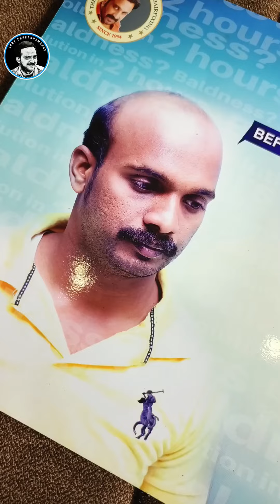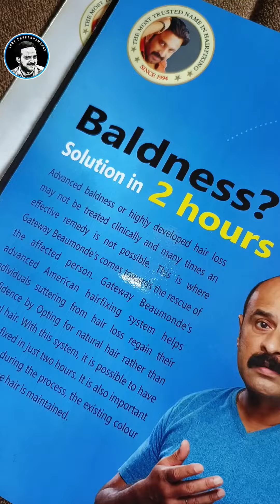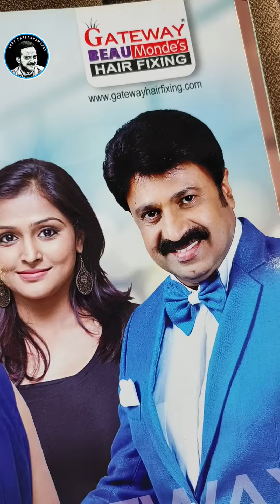മുടിയില്ലാത്തവർ ഇനി മുതൽ തല കുനിക്കണ്ട പരിഹാരമുണ്ട്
മുടി ഇല്ലായ്മ കൊണ്ടും അമിതവണ്ണം ഉള്ളതും കൊണ്ടും കളർ കുറവായത് കൊണ്ടും വിഷമിക്കുന്ന ഒരു പാട് ആളുകൾ നമുക്ക് ചുറ്റും ഉണ്ട് ഇത് കാരണം കല്യാണം പോലും നടക്കാതെ ഒരു പാട് സുഹൃത്തുക്കൾ എന്നെ വിളിക്കാറുണ്ട്  ഞാൻ അവരോട് പറയാറ് പുറത്തുള്ള ഭംഗി അല്ല മനസിൻ്റെ ഉള്ളിലുള്ള ഭംഗിയാണ് നമ്മളെ മനുഷ്യൻ ആക്കുന്നത് എല്ലാവർക്കും മുടി വാങ്ങാനുള്ള പൈസയെന്നും ഉണ്ടാവില്ല വിവരങ്ങൾ അറിയാനും വാങ്ങിക്കാനും ഉള്ളവർ വിളിക്കാൻ 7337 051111